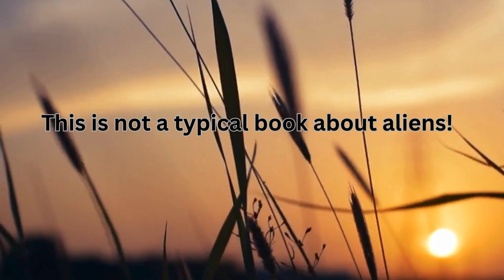Hunting for Aliens on Earth and The Cosmos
[Hunting for Aliens on Earth and The Cosmos] is my nonfiction book related to space, astrobiology and aliens. Is there life beyond Earth? Could the government be hiding the truth about extraterrestrial existence, and if so, why would they do that? Where does the search for alien life take us? Are we somehow linked to the idea of starseeds, or are we truly alone in the vastness of space? Could we actually make contact with aliens soon? Could it be that extraterrestrial beings are secretly living among us, concealing their true identities?In this thoroughly researched book, I've explained everything. Prepare to be surprised by my final findings!
Get a copy of my book:
➡️ Screenwriting made easy: A Step-By-Step Guide to Writing Your First Screenplay

➡️ The Business of Filmmaking: Building A Business and Networking Strategies in The Movie Industry
➡️ The Art of Investing in Film: Strategies for Success